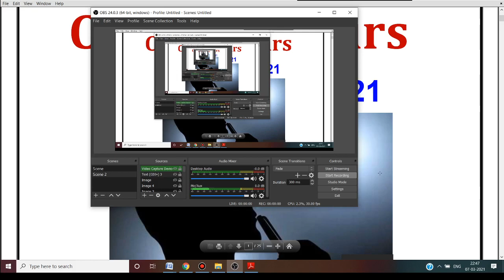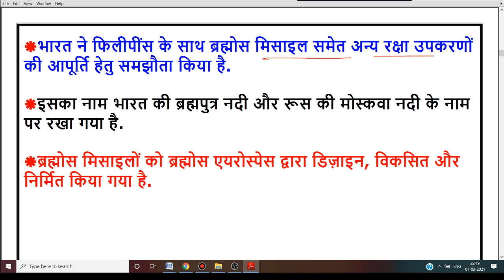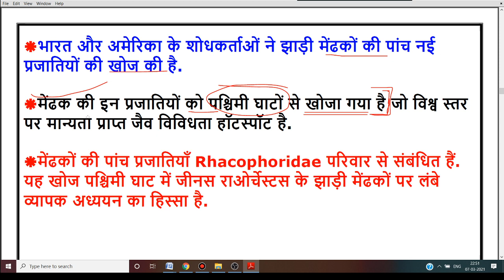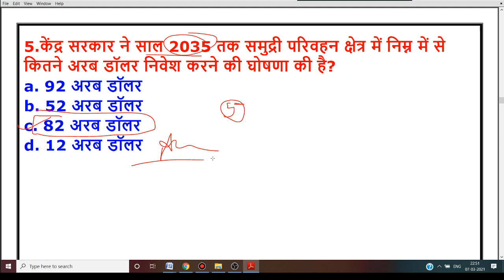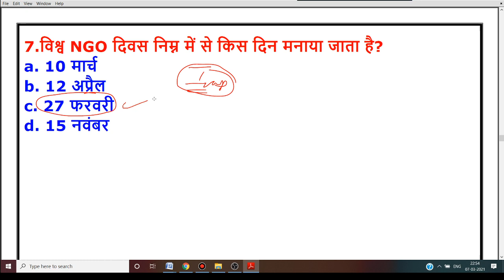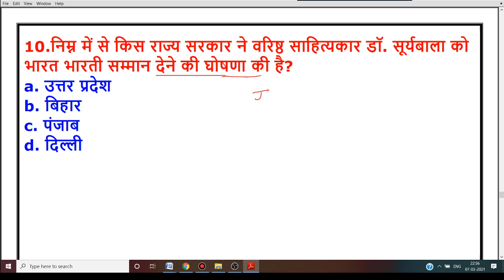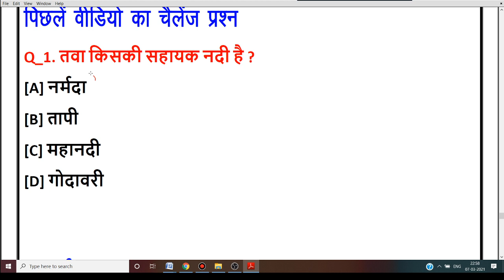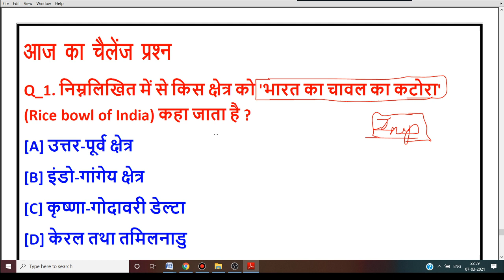8 March 2021 Current Affairs | Current Affairs In Hindi | Daily Current Affairs